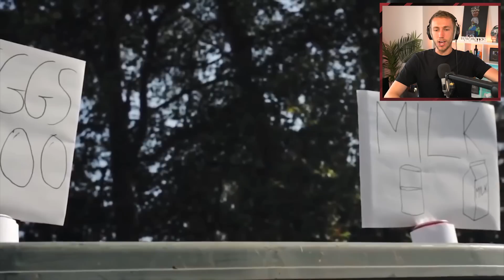THE MOST EXTREME SIDEMEN FORFEITS!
Which forfeit was the worst?

Simon/Miniminter/mm7games